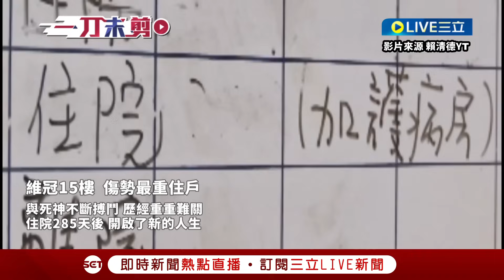[一刀未剪] 維冠倖存者洪家益讚賴清德"是很溫暖的人"! 賴清德長期關心維冠受災戶.倖存者 會定時私下探視 洪家益:賴清德是不一樣的政治人物!｜【焦點人物大現場】20231119｜三立新聞台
影片來源: @Chingte_Taiwan
完整影片可至下方連結觀看